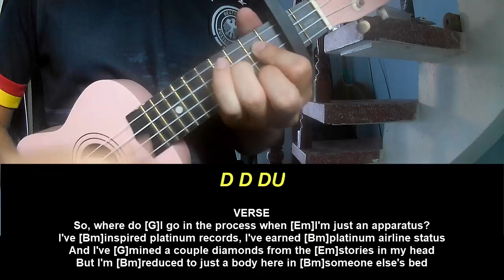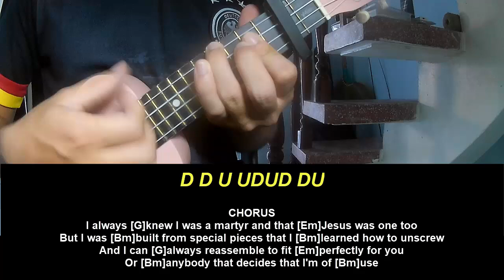Play Ukulele Along Halsey Lonely is the Muse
Today, I will share with you Play Ukulele Along Halsey Lonely is the Muse